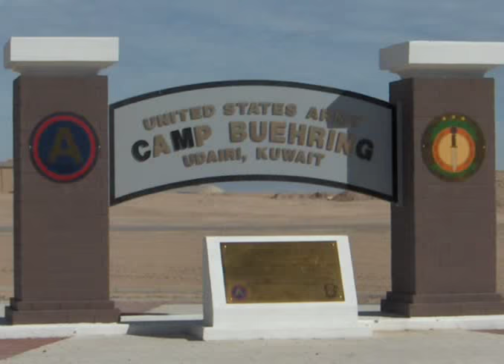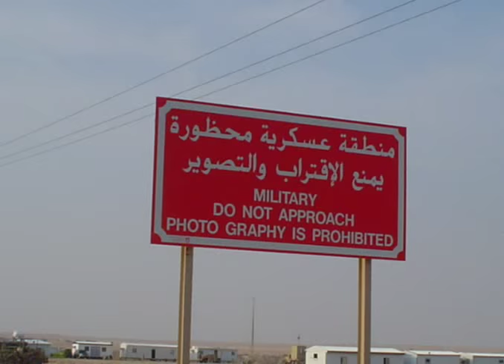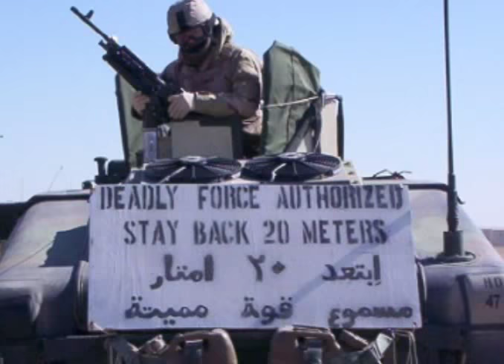42 DIVARTY - VFTT II - Kuwait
A View From the Trenches